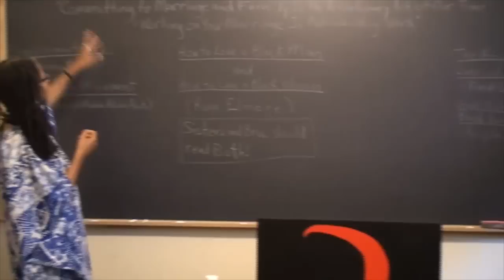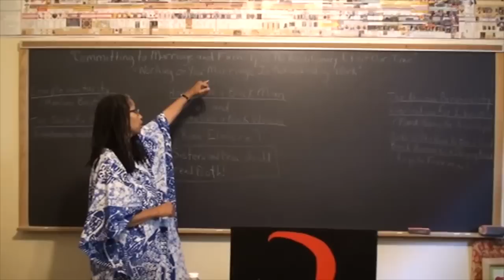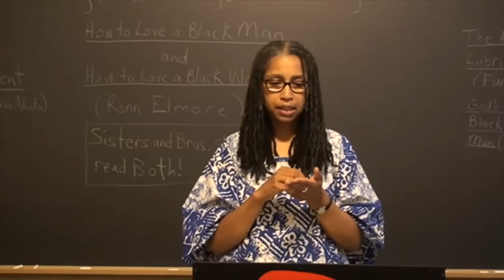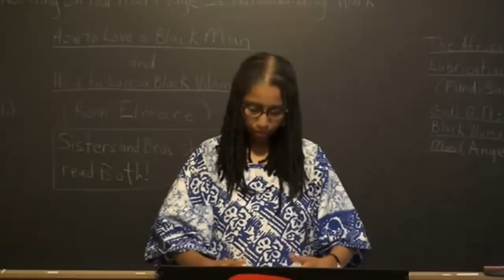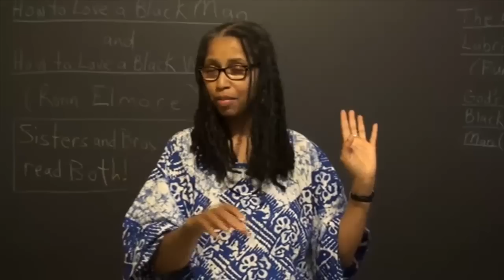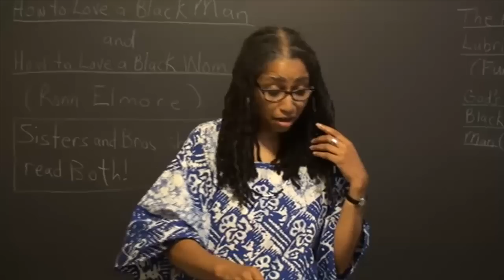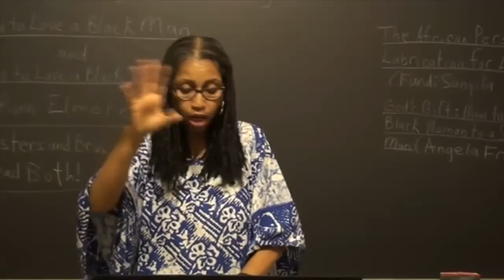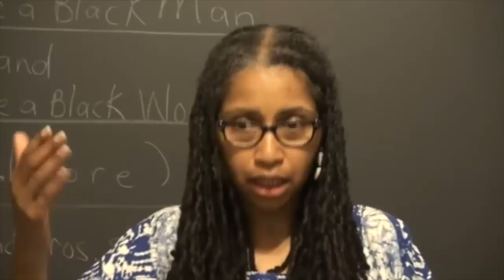Excerpt from Afrikan Womanhood Lecture 2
During this excerpt of the lecture 2, Afrikan Womanhood class, Yaa Baruti discusses "Complementarity".

Until the Afrikan Womannhood, 4 disc dvd collection is available please purchase at Akoben Institute, wherever we vend or order via paypal for $30 each (+ $6 S&H) (using the email address ). Abibifahodie!